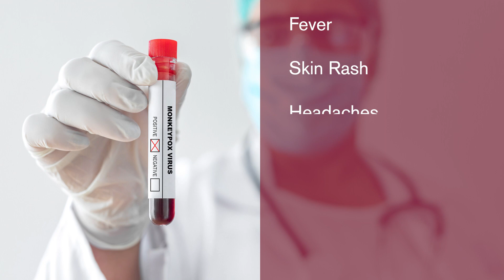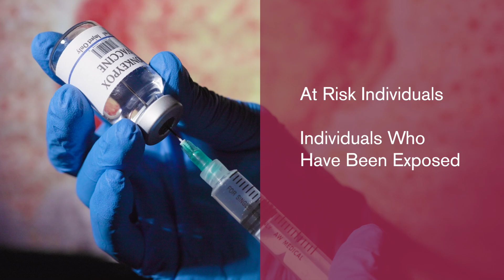What You Need To Know About Monkeypox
As monkeypox cases increase nationwide, it is important to recognize the risk factors and symptoms.